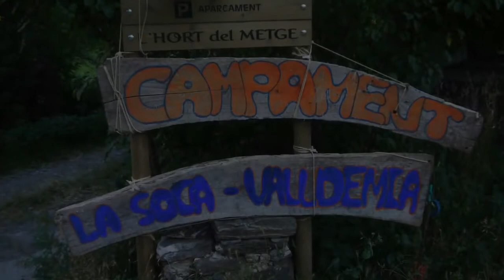TRAILER Aventura a la Vall de Cardós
Quan arribem a 444 seguidors al Facebook, publicarem el vídeo sencer!